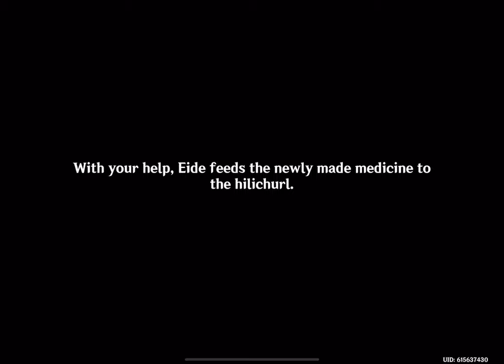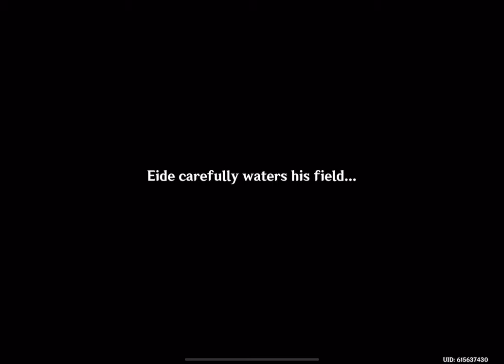Genshin Impact: Fortune-Mocking Pedigree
The second part in the Teyvat storyline Archon Quest Chapter III: Act VI - Caribert.